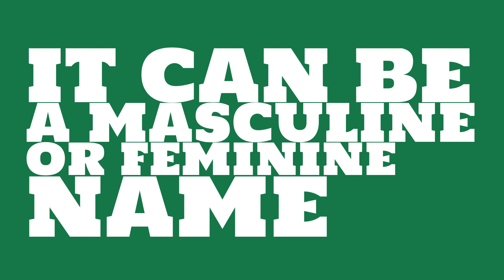What is the origin of the name Haruka?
What is the origin of the name Haruka? What does Haruka mean?